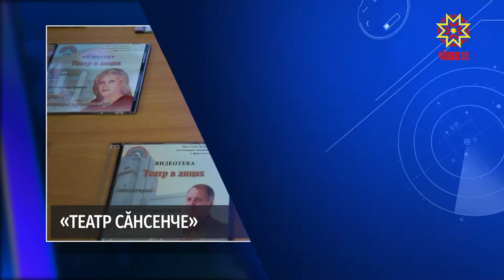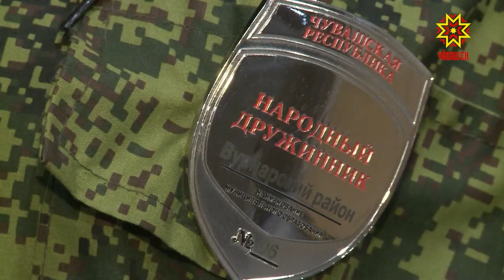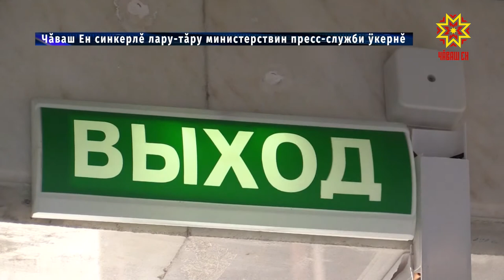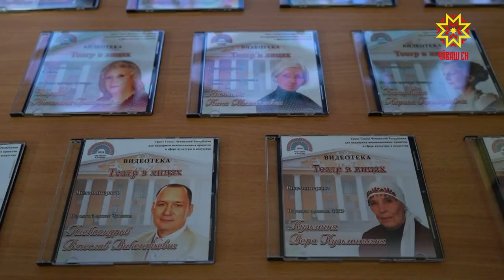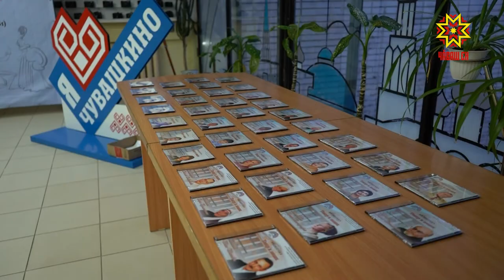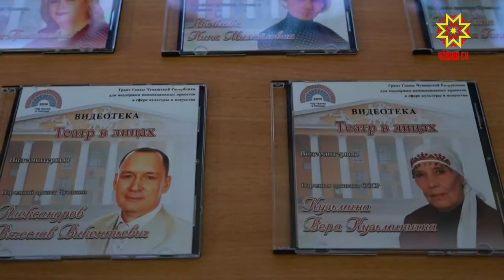Республика 26.11.2019 на чувашском языке. Вечерний выпуск